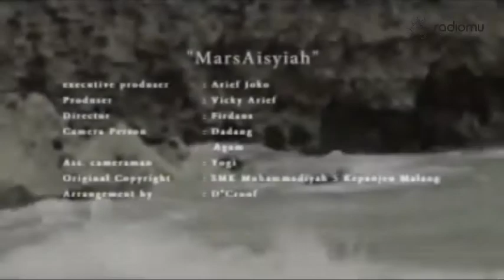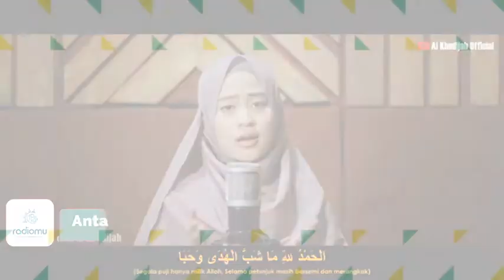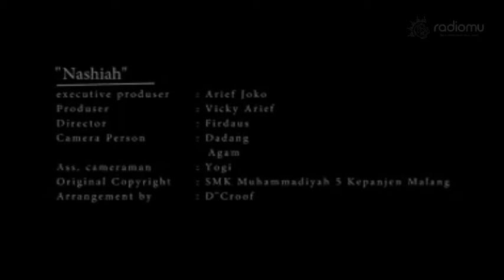Sahur Talk bersama RadioMu #7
LIVE STREAMING

Program Khusus
NASIB PEREMPUAN HARI INI
Hari, tanggal: Rabu, 20 Mei 2020
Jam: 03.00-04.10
Pembicara: Dede Dwi Kurniasih (Ketua Departemen Sosial PP Nasyiatul Aisyiyah )
Sudah lebih sebulan lamanya indonesia menetapkan darurat terhadap wabah covid-19, banyak diantara warga indonesia khususnya perempuan mengalami perubahan signifikan baik dari aspek kesehatan, kesejahteraan, ekonomi, dll. Lalu sudah seberapa jauhkah NA sebagai bagian organisasi perempuan berperan dan berjuang?
((( Simak video live streaming di )))
Facebook Radio Muhammadiyah & Instagram radiomuh

Radio Muhammadiyah, dari Muhammadiyah untuk Semua